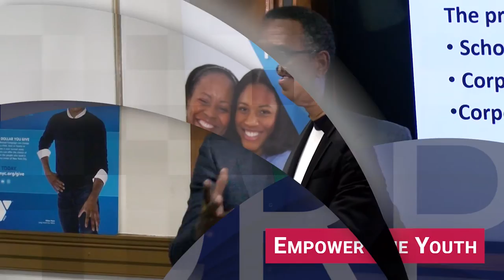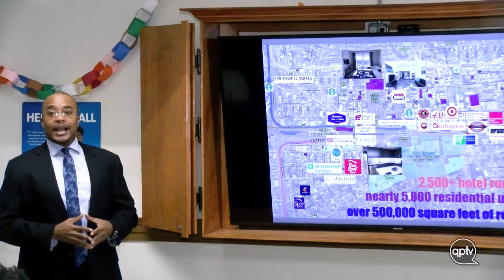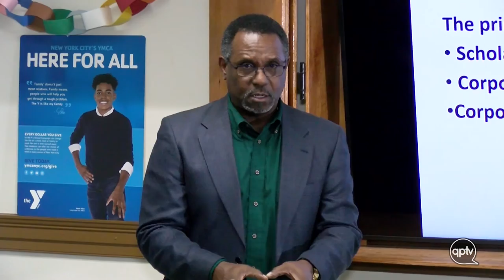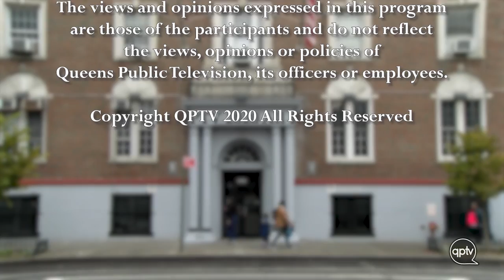Where There's a Y There's a Way with Obba Babatunde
This program was previously recorded before the COVID-19 Pandemic and will re-cablecast as a public service announcement for the community.

Tune in as we spend the day at the Jamaica YMCA on 89-25 Parsons Boulevard in Jamaica, Queens, New York, for their forum to inform the public about the changes that are taking place in the community. Topics include a presentation about the revitalization of Downtown Jamaica, which includes the construction of affordable housing units.
Jamaica YMCA’s Executive Director, Cedric Dew, will also shed light on the YMCA’s Scholars in Industry program. This program will provide mentors to students of the community which allows them to learn about different career paths while gaining valuable life skills. There will also be a special presentation by Emmy Award winner Obba Babatunde.

Featured presentations:
* Get Empowered! - Obba Babatunde – Entertainer & Emmy Award winner

* The Revitalization of Downtown Jamaica Presented by: Justin Rodgers – Managing Director, Real Estate and Economic Development, Great Jamaica Development Corporation

* The 1st Jazz Super Club in Downtown Jamaica Presented by: Rodney Cummins – General Manager, LCM Entertainment & Manager of Emmy Award-winning violinist Damien Escobar

for answers to common questions.

For more information about distance services at the Jamaica YMCA, visit their